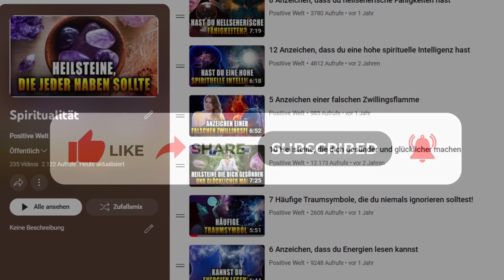Die 7 spirituellen Gesetze des Erfolgs ☯️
Spirituelle Gesetze des Erfolgs

Auf der Suche nach Erfolg und Erfüllung?

In diesem Video zeigen wir dir die sieben spirituellen Gesetze des Erfolgs, die dir helfen können, deine Ziele zu erreichen und ein ausgeglichenes, zufriedenes Leben zu führen.

Wir gehen auf die folgenden Gesetze ein:

1️⃣ Gesetz der Reinheit der Absicht
2️⃣ Gesetz des Gebens und Empfangens
3️⃣ Gesetz von Karma oder Ursache und Wirkung
4️⃣ Gesetz des kleinsten Widerstandes
5️⃣ Gesetz der Absicht und des Wunsches
6️⃣ Gesetz des Loslassens
7️⃣ Gesetz des Dharmas oder des Lebenszwecks

Verstehen und anwenden dieser Prinzipien kann eine entscheidende Rolle dabei spielen, ein zufriedeneres, ausgeglicheneres und erfolgreicheres Leben zu führen.

Jedes Gesetz wird detailliert erklärt, einschließlich praktischer Schritte und Übungen, die du in deinem Alltag anwenden kannst.

Unsere Videos basieren auf jahrhundertelanger Weisheit und neuesten Erkenntnissen aus Psychologie und Persönlichkeitsentwicklung.

Wir sind hier, um dir zu helfen, dein volles Potenzial zu entfalten und deinen Weg zum Erfolg zu ebnen.

Teile dieses Video mit deinen Freunden und deiner Familie, die ebenfalls auf der Suche nach persönlicher Weiterentwicklung und spiritueller Erkenntnis sind!